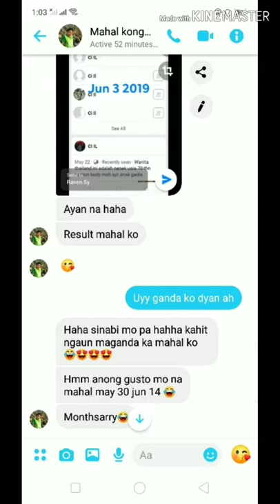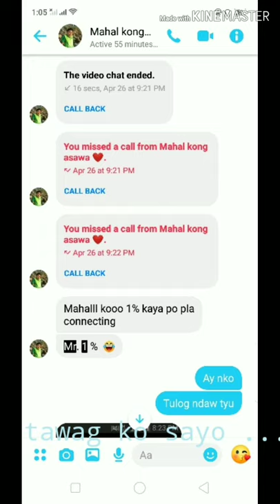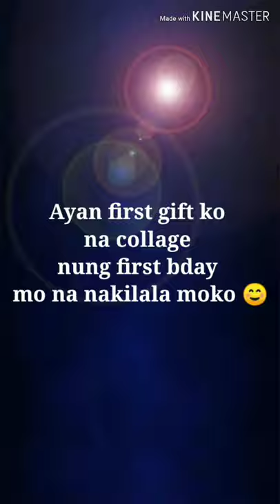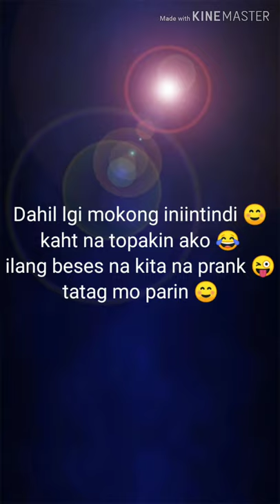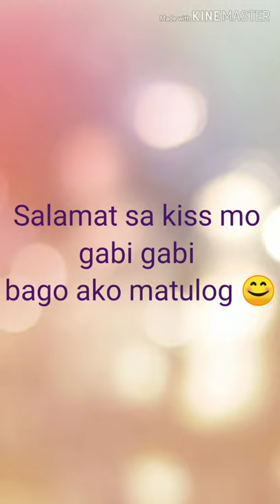FIRST LDR ANNIVERSARY 2020 VID GIFT😍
Photo vedio surprise for boyfriend  ☺